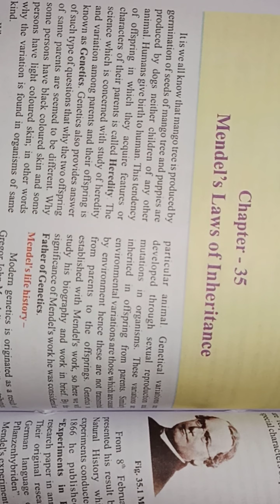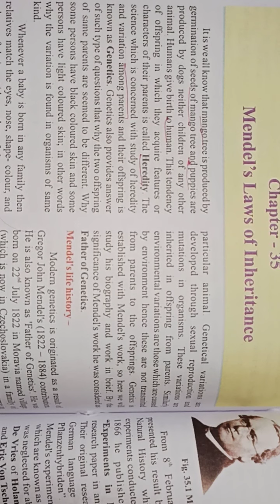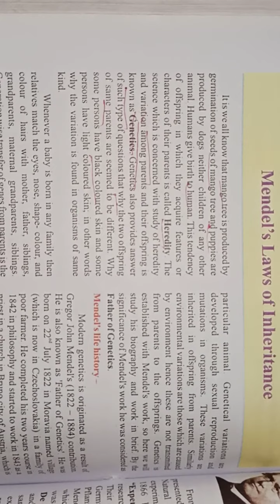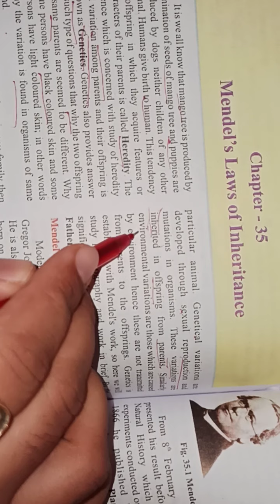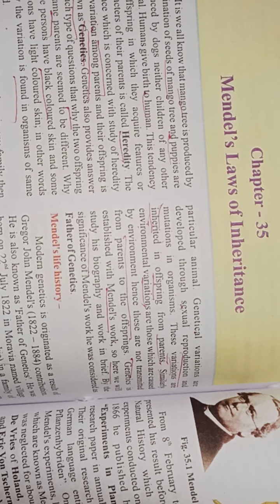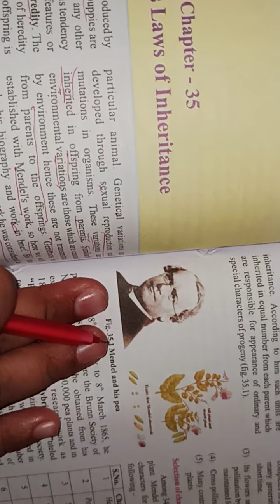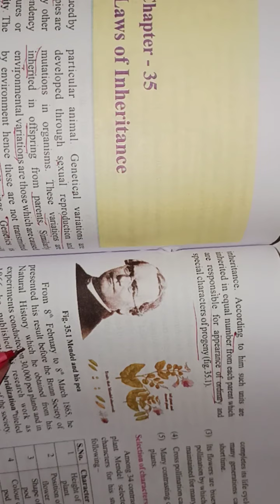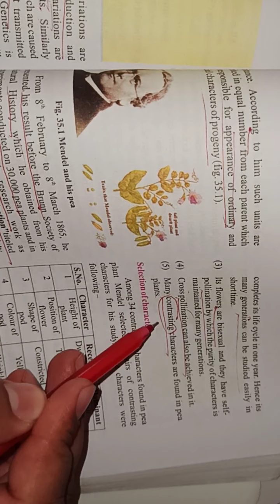12 # RBSE English medium biology# chapter 35#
New chapter# part 1# video I #  medals laws of inheritance# 17/11/2020